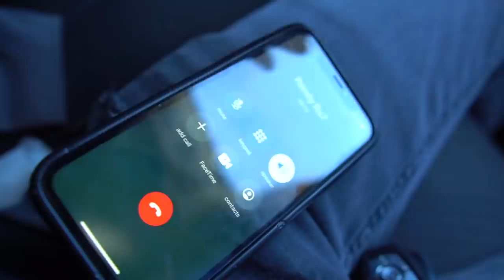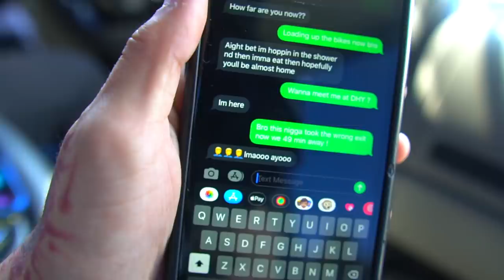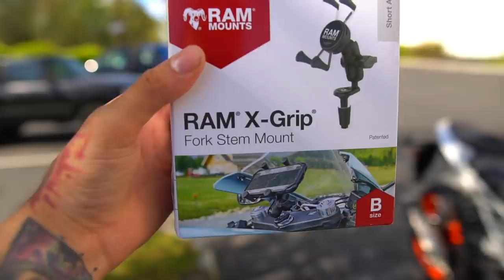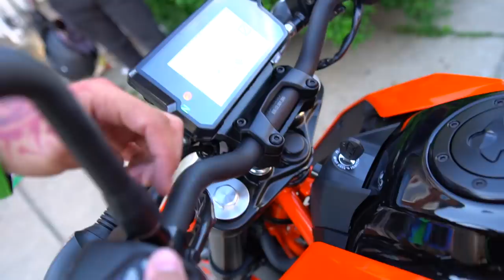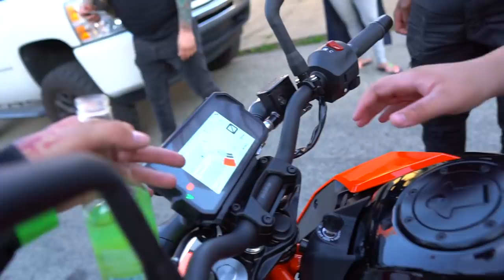SURPRISING MY LITTLE BROTHER WITH A NEW MOTORCYCLE ! (KTM DUKE 390) | BRAAP VLOGS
( Guys today we are surprising my little brother with a brand new KTM DUKE 390 ! )

[Video Title]
[Video URL]